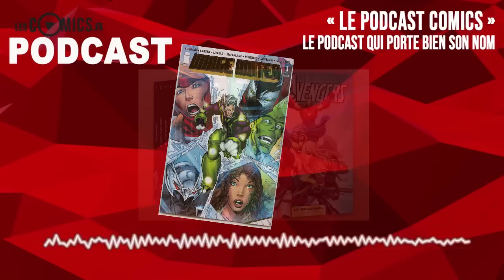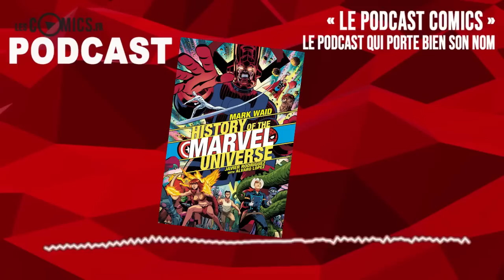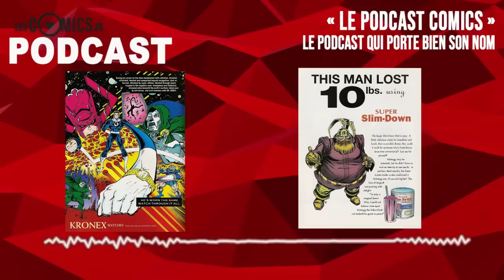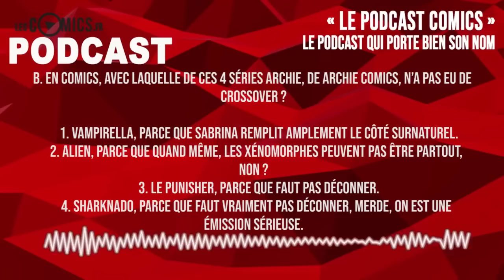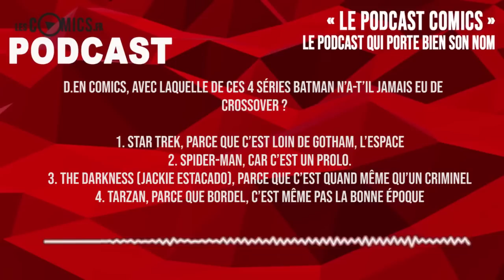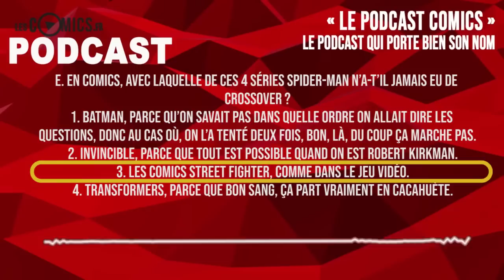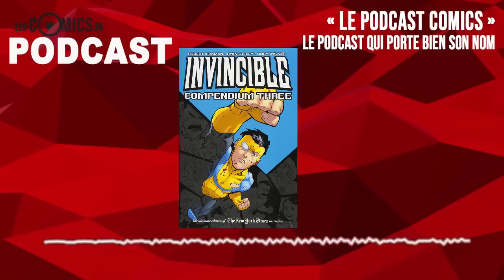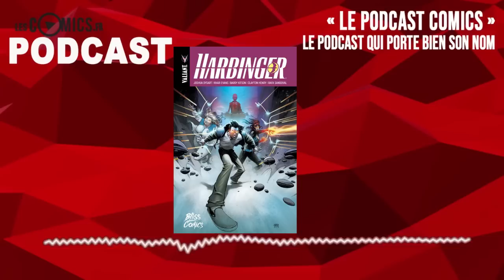Le Podcast Comics Rebirth Episode 1 - L'été de Marvel et les collections Hachette/Eaglemoss/Altaya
Non, vous ne rêvez pas, Le Podcast Comics est de retour et il porte toujours aussi bien son nom !

Présenté par Sn Parod, entouré de Grincheux, PrimeSinister et ChtiDameon, ils parlent de l'été très rempli de Marvel Comics aux Etats-Unis (sans spoilers) mais aussi d'une spécificité française, à savoir les éditions Eaglemoss, Hachette et Altaya.

Pour agrémenter ce menu, vous retrouverez des news, VO et VF, un jeu, un résumé du WeekEndComics de Mai, la Question Comics et les lectures du moment.

Le programme en détail :

2.08 – News mitraillette
22.54 – Premier sujet : l’été de Marvel
57.16 – Point
1:04.20 – Quizz
1:18.10 – Deuxième sujet : Hachette/Eaglemoss/Altaya, l’exception française
1:41.56 – Les Question Comics
1:49.57 – Nos lectures